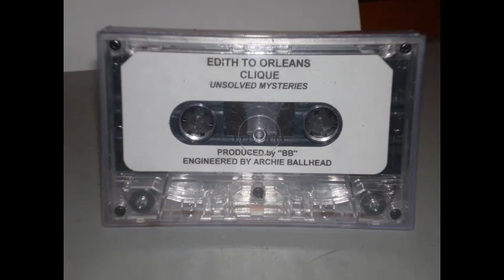Green Dope - Edith To Orleans Clique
Unsolved Mysteries